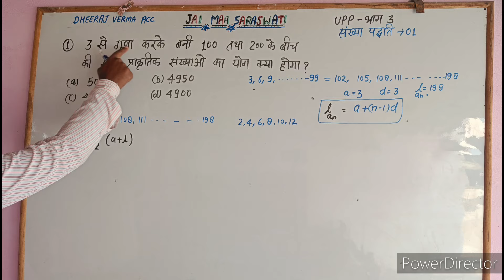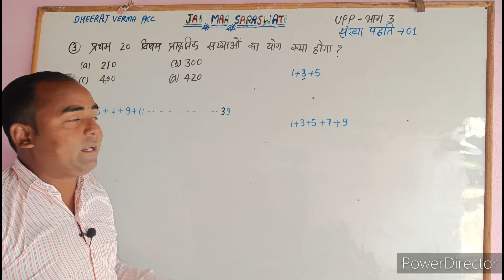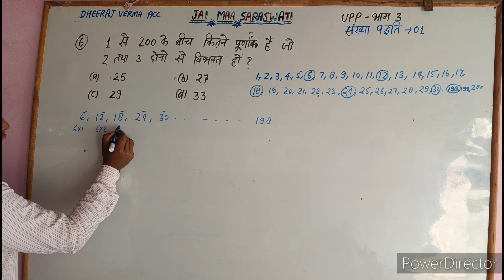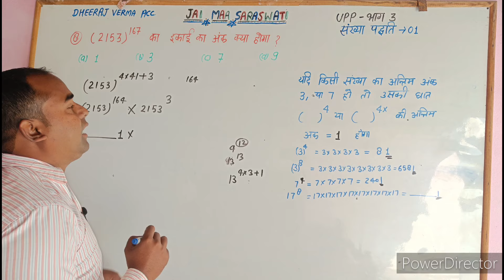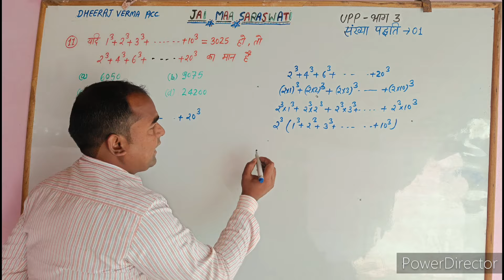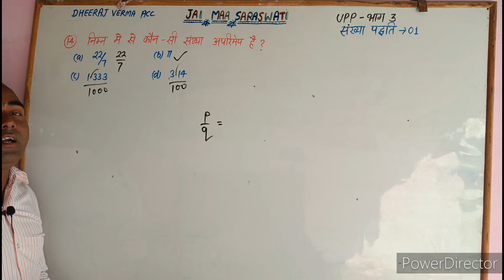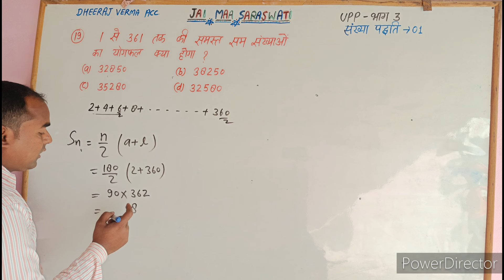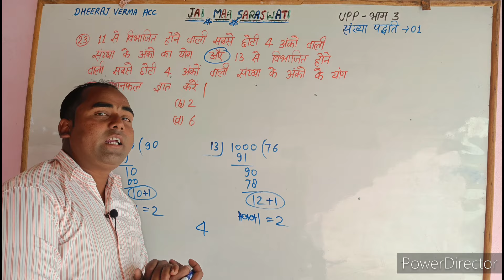UP POLICE 2023 MATH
3 से गुणा करके बनी 100 तथा 200 के बीच की सभी प्राकृतिक संख्याओं का योग क्या होगा?
1000 में कौन-सी सबसे छोटी संख्या जोड़ी जाए, ताकि वह योग 45 से पूरी तरह विभाजित हो जाए?
प्रथम 20 विषम प्राकृतिक संख्याओं का योग क्या होगा?
के सरलीकृत रूप में इकाई का अंक क्या होगा?
निम्नलिखित में से अभाज्य संख्या कौन-सी है?
1 से 200 के बीच कितने पूर्णांक हैं जो 2 तथा 3 दोनों से विभक्त हों?

किसी संख्या को जुब 221 से विभाजित किया जाता है, तो शेषफल 43 मिलता है। यदि उसी संख्या को 17 से विभाजित किया जाए, तो शेषफल क्या होगा?